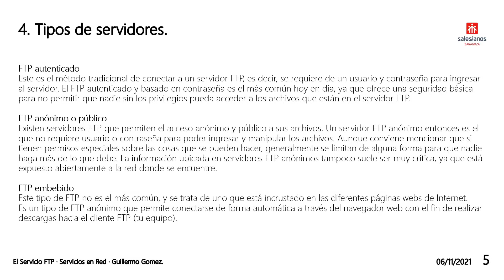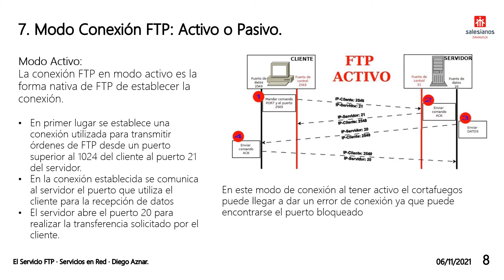EL SERVICIO FTP | Tecnología | Albert Alvira.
Albert Alvira
Creador digital

🌈 Los polos iguales también se atraen.
🎮 Jugador Competitivo de Overwatch 2.
🎓 Sistemas Microinformáticos y Redes.
😍 Tecnología, movilidad e información.

Vive alegre, no dejes que nadie amargue tu vida.
Video creado y editado con ♥ por Albert Alvira.

Albert Alvira. (2024)